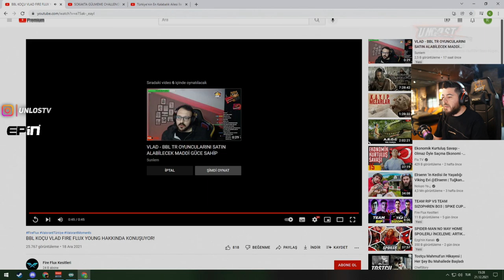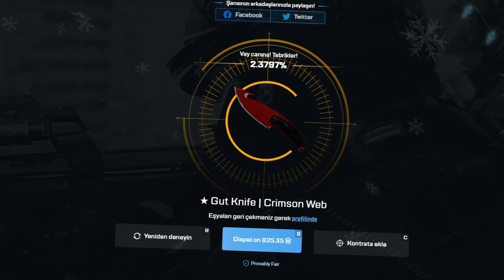UNLOST VLAD FF YOUNG YORUMUNNU İZLİYOR